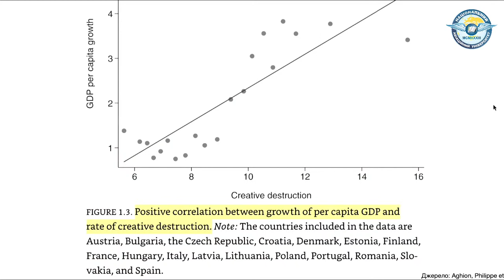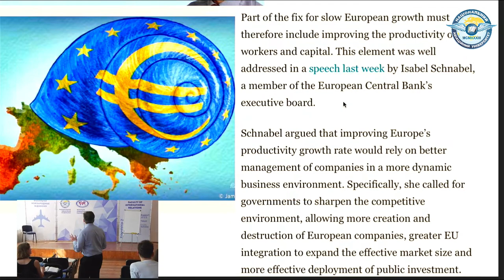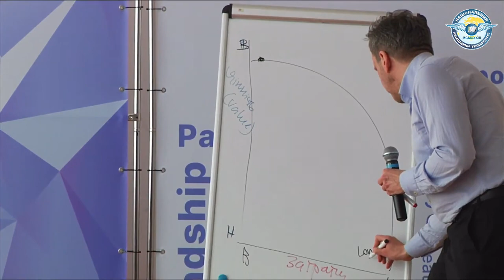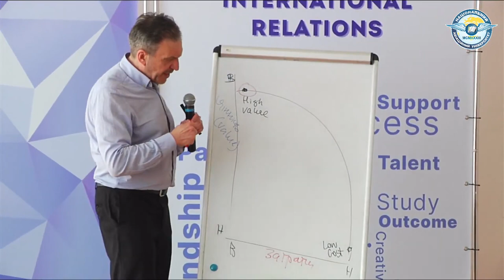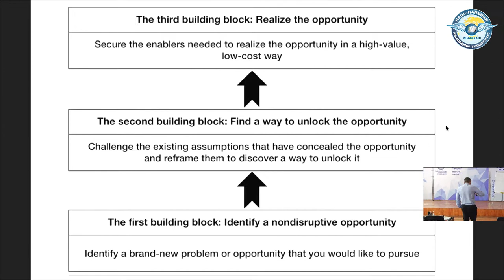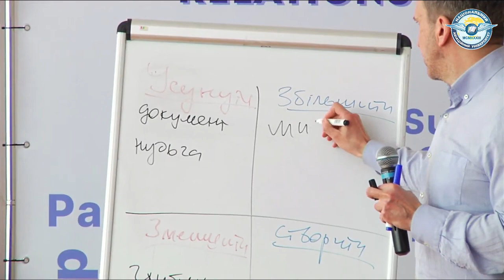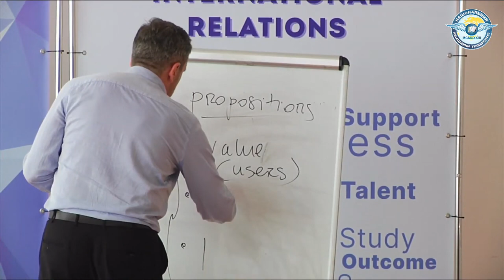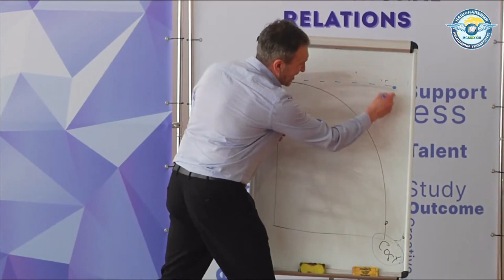Павло Шеремета «Стратегія інновацій» Лекція №3 Управління інноваціями на рівні організації